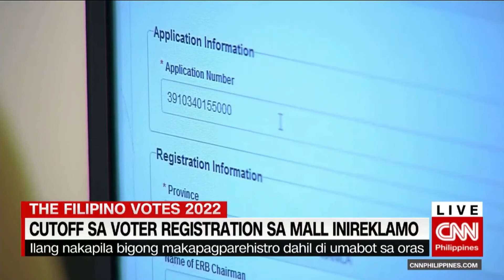Paano nga ba ang proseso ng voter registration sa mga mall?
By Rex Remitio, CNN Philippines

Nagtungo na sa mga mall ang mga nais magparehistro para makaboto sa darating na halalan.

‘Yun nga lang, mayroong ilan na hindi alam na may cutoff pala.

Paano nga ba ang proseso kapag magpaparehistro sa mall?